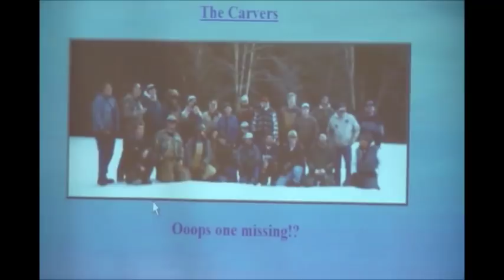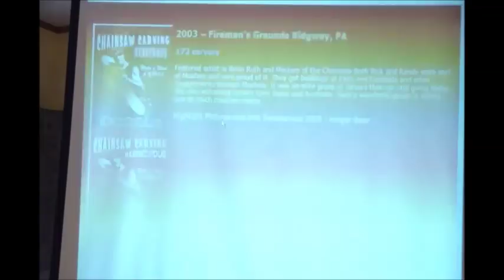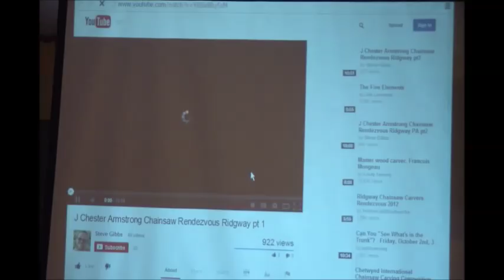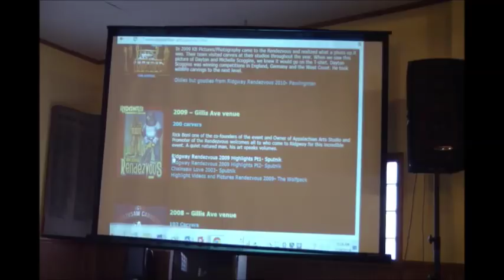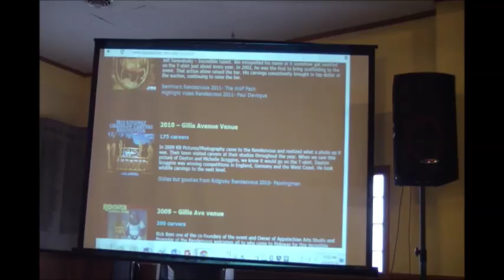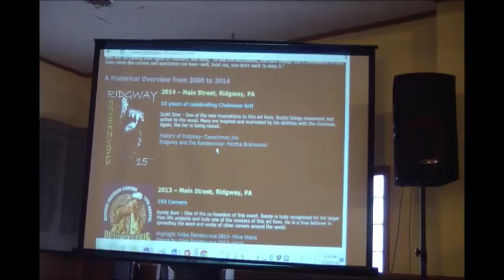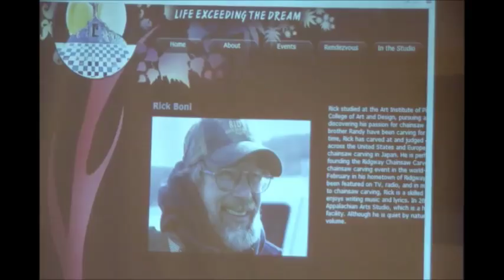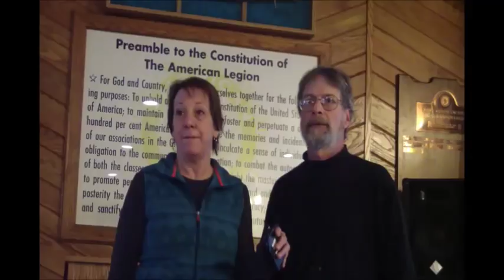2014 Rendezvous - Liz & Rick Boni History of the 'Vous